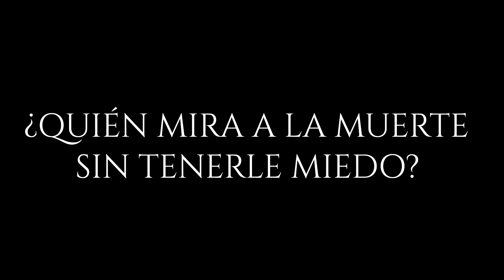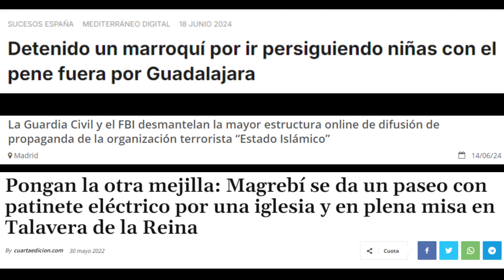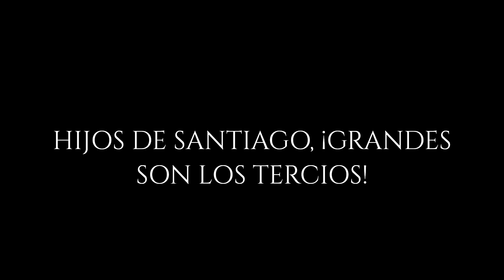MUNDO AMORAL - CANCIÓN OFICIAL - RECONQUISTA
¡BATALLONES DE LIMPIEZA YA!